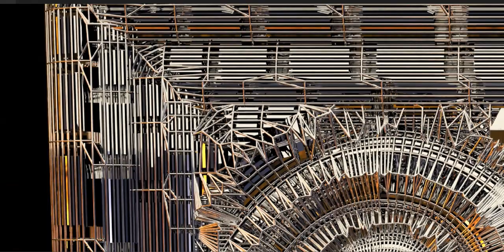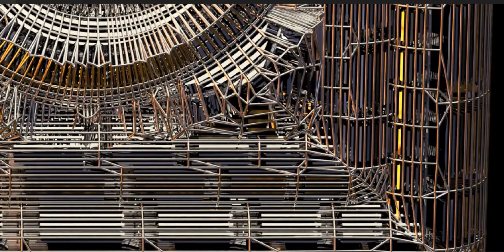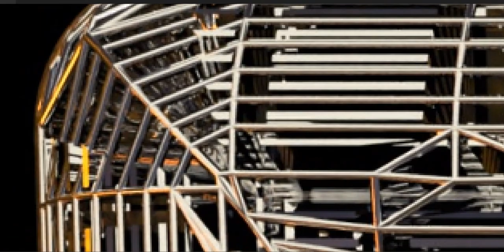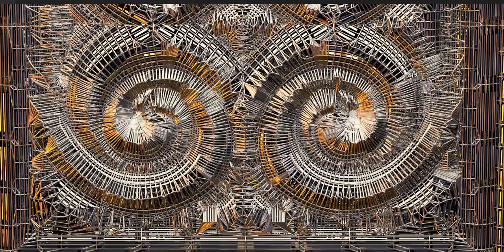An art piece inspired by an ancient civilization.